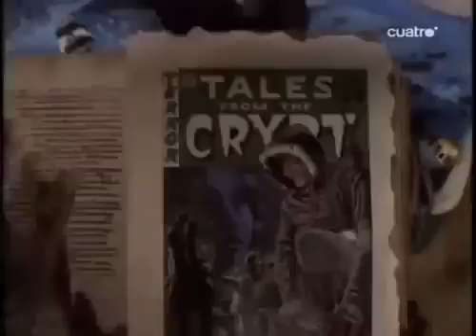LLEGA EL AMANECER (CUENTOS DE LA CRIPTA)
SINOPSIS:
Un par de ex-soldados que tienen un oscuro pasado deciden ir a Alaska para hacer cacería ilegal, y toman a una chica de la localidad como guía. Sin embargo ella realmente los llevará a otro lugar para que paguen todos los crímenes que cometieron.

E̶̶L̶̶ ̶̶L̶̶A̶̶S̶̶H̶̶A̶̶C̶̶O̶